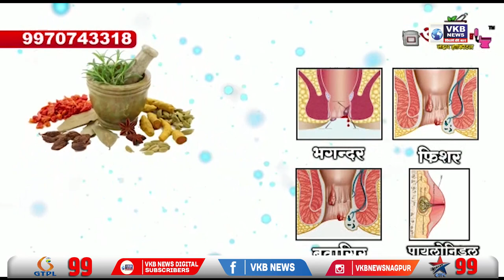राष्ट्रीय ओबीसी महासंघाचे राष्ट्रीय अधिवेशन आयोजित